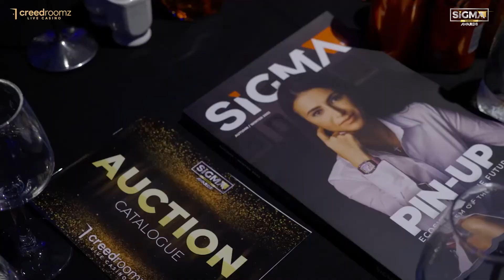Gaming Awards Roundup | SiGMA Europe 2022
Round up our Malta Week events, starting off with exquisite networking drinks, free-flowing champagne, mouth-watering food, and much more, all at the Europe Gaming Awards.

A massive well done to all the winners; industry leaders who are changing the face of gaming as we know it!

Powered by Creedroomz!

🎲 What is SiGMA - The World's Gaming Festival? 🎲
SiGMA is the world’s leading hub for everything involving the iGaming industry such as regulation, responsible gambling and even marketing related to the sector. From casino to land-based to even crypto-betting, the SiGMA summit brings together operators, providers, IT experts, innovators, entrepreneurs and investors from all stripes together for three days of panels, discussions, keynote speeches, and workshops, as well as a broad variety of fun and engaging networking events.